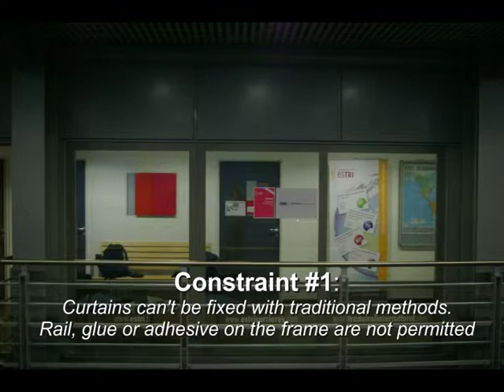Red Curtain.mp4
Designing a red curtain made to measure for the unveiling of a photowall.